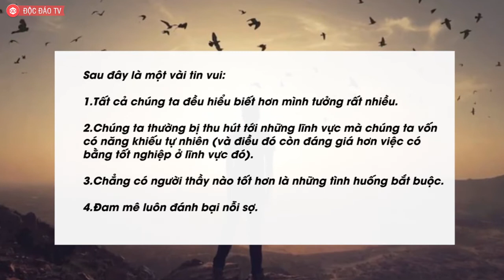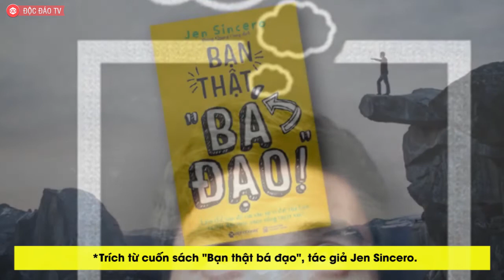Nếu Thực Sự Muốn Đổi Đời, Bạn Sẽ Tìm Ra Cách | Còn Không, Bạn Sẽ Tìm Ra Lý Do Trì Hoãn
✮ Hotline 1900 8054 để được hỗ trợ

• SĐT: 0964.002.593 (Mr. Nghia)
Nếu thực sự muốn đổi đời, bạn sẽ tìm ra cách, còn không bạn sẽ tìm ra lý do: Tiếp tục trì hoãn là phá hoại tương lai của chính bản thân mình.

Nếu bạn là kiểu người "nước đến chân mới nhảy" và biết rõ điều này thì tại sao lại phí thời gian về lo lắng về nó, trong khi không làm ngay những việc mà bạn đang cần làm. Không gì tồi tệ hơn lãng phí thời gian để làm việc nửa vời hoặc chơi bời nhưng vẫn phải lo nghĩ. Khi đó, chẳng việc gì được hoàn thành và cả chuyện chơi bời cũng chẳng vui vẻ.

Một trong những công việc đầu tiên của tôi sau khi tốt nghiệp đại học là làm điều phối viên cho lễ hội nghệ thuật dân gian của các dân tộc, vốn được dàn dựng bởi một tổ chức phi lợi nhuận ở thành phố New York. Tôi nghe kể về vị trí này qua một người bạn, và quyết định rằng mình phải chiếm được nó, dù trước đây tôi chưa từng sản xuất chương trình nào trong đời, và bản thân còn thấy nghệ thuật dân gian khá là nhàm chán.